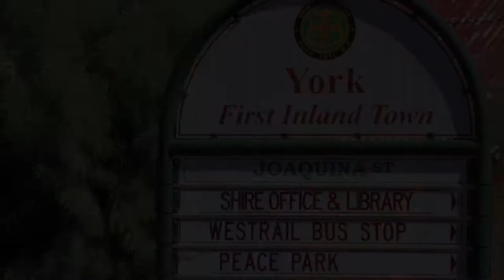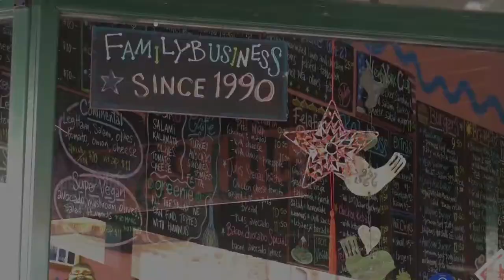AUSTRALIA | Vlog 96 - Visiting WA's First Inland Town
Travel Channel | Australia | York | Exploring | Travelling Couple |  Western Australia

Today's adventures are taking us to York, Western Australia's first and therefore oldest inland town. It's got a really nice vibe and some unexpected surprises. :)

Riot - 'Blizzards'

The126ers - 'Water Lily'; The Bluest Star'